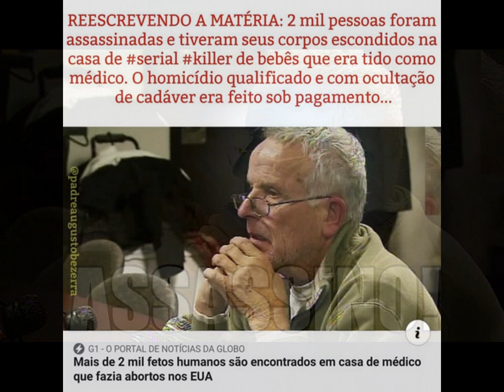Mais de 2 Mil abortos em casa de "Médico": Descoberta macabra de um assassino!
Assassino que fingia ser médico para praticar abortos, tem sua casa revirada pela própria mulher, que descobre mais de 2 mil crianças mortas sendo expostas em tubos!
ME RECUSO A CHAMAR TAL SER VIL DE MÉDICO! MÉDICO DEFENDE A VIDA! NÃO ATENTA CONTRA OS PRINCÍPIOS DE SUA PROFISSÃO!